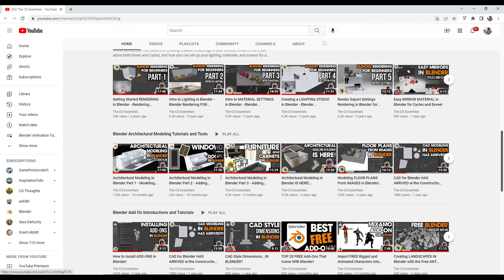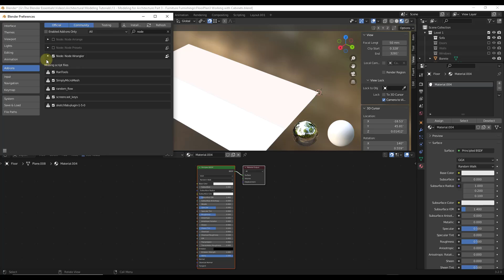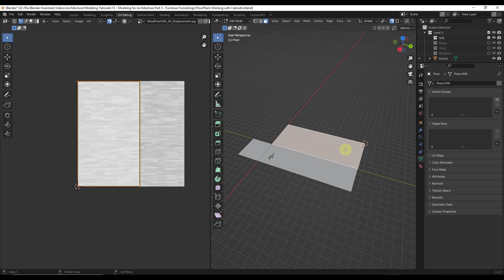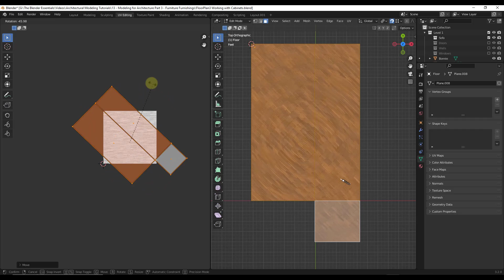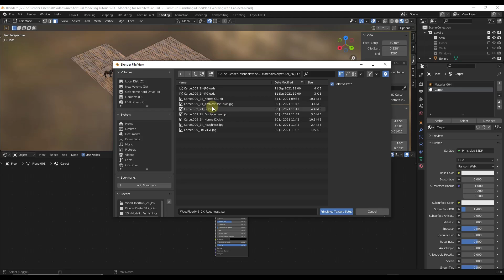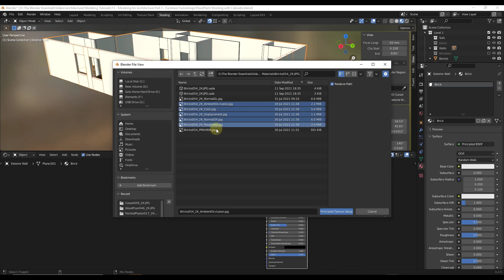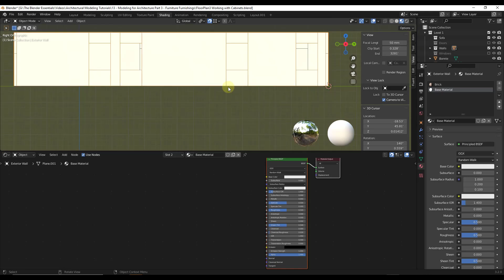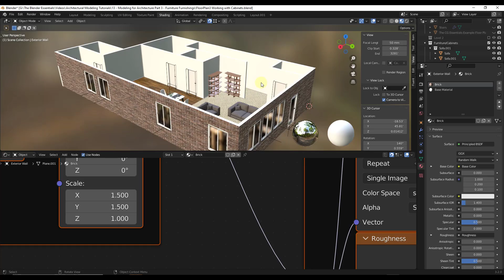Architectural Modeling in Blender Part 4 - Adding MATERIALS to Your Model!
In this video, we talk about how to add materials to our architectural models in Blender!

TIMESTAMPS
0:00 - Introduction
0:32 - Where to get materials
2:23 - How to create a material from images in Blender
3:57 - Using UV Mapping to place materials on faces properly
6:38 - Applying materials to individual faces of objects
10:48 - Adding materials to objects with thickness/two sides
11:29 - Box mapping to quickly UV map square objects
13:18 - Adjusting face orientation/direction
15:06 - Adding materials to interior walls
15:47 - Floor Plan Example File Download